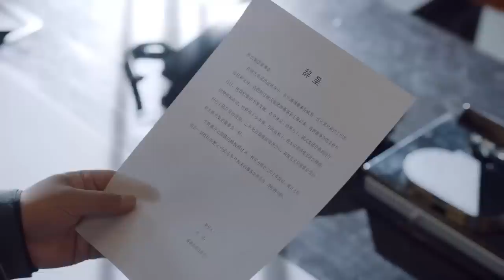MUTLISUB【爱情让我遇见你/Love Is Panacea】▶EP 56💋少女留学归来惨遭绝情男友劈腿💋失意时偶然结识帅气总裁🌹二人也因此展开了一段奇妙的姻缘💋罗云熙# 白鹿❤️丸子甜剧社